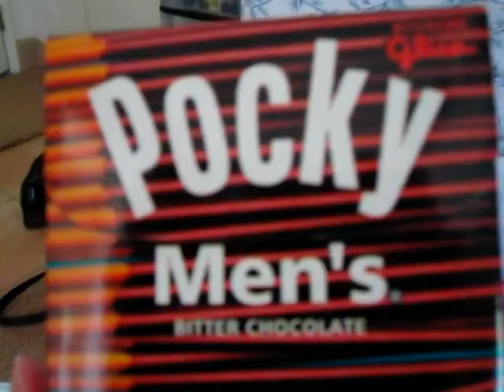A day with Nat Chan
Just a day with this Nat Chan!
My animals make me laugh xD
And my Grandma was out of dog food so i made him that... I like visiting my Grandma. She likes cosplay. xD